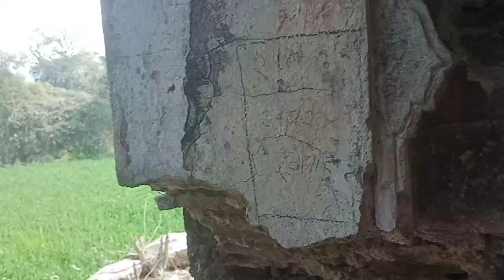Jaunpur city | khas hauz | jaunpur Market | Jaunpur election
About video :- is video mein maine aapko chand medical nawab road jaunpur mein jo market hai wahan se dikhate huye us market ki kuchh dukane aur jaunpur ka khas hauz dikhaya hoon
Aur jaunpur hauz ke paas ek maqbara bhi hai jo sharki badshahat ka bana hua hai jo ab khandhar mein badal gaya hai jo ki aapko acha lagega.
Guys in this video i am showing you a lot of history of jaunpur and shops in jaunpur market and a khas hauz.
Jaunpur is a historical place there is more places for visiting and more things that's made by sharki kingdom
And you will like this jaunpur video a lot.
Because there is some fun in my video
Some drama in ny video
Some vlog in my vlog
And some jokes in my video.